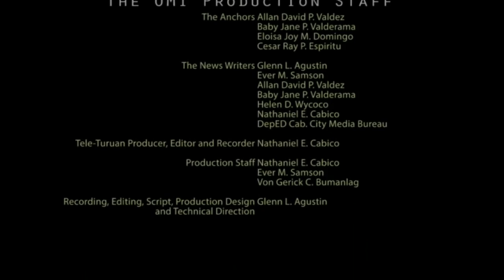DepED Hour Panel Discussion 2 December 9, 2015 Eisode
Guests:
Dr. Wilfredo R. Sison, Chief, SCOD
Dr. Priscilla D. Sanchez, CHief CID